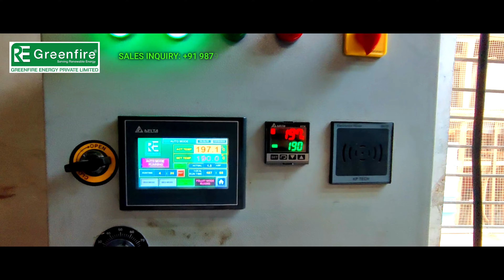BIOMASS MULTI-FUEL PELLET BURNER | THERMIC FLUID HEATER | RE Greenfire™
Rotogravure Printing Machine  ✅ PATENT APPLIED DESIGN, Huge MONEY SAVINGS, 23 YEARS OF TREMENDOUS EXPERIENCE, ZERO Maintenance, Fully Automatic- Touchscreen Panel, Compact & Easy to operate.
🔴 We "GREENFIRE ENERGY PVT. LTD.", India's No.1 Pellet burner manufacturer & supplying turn-key solution provider of the Best quality range of Biomass Multi-Fuel pellet Burners, Oil Heat Exchangers, Thermic Fluid Heaters, Hot Air Generators, Hot water Generators and Steam Boilers.
🔴 Our products are known for World class quality, excellent functionality, the strongness of equipment, Trouble-free non-stop performance, Fastest delivery, Long machine life, and User-friendly Automatic panel controls at very genuine Pricing...
🔴 KEY FEATURES of our product/ Organization are Patent applied Design & Rich Experiences of around 20 years in the field of Heating & Combustion...
Well-organized & experienced team of 40 people, 1100+ Successful Installations in Various Industries i.e., Food, Textile, Bakery, Paper-Printing, BOPP Tap, Chemical, Pharma, Roasters, Furnaces, etc...
The vertical upward flame design is also available for Vertical Wood fired boiler upgradation, Capable to burn 6/8/10/12 mm Wood/ Biomass Pellets, Cashew Shells, Wood Chips, and Loose Biomass.